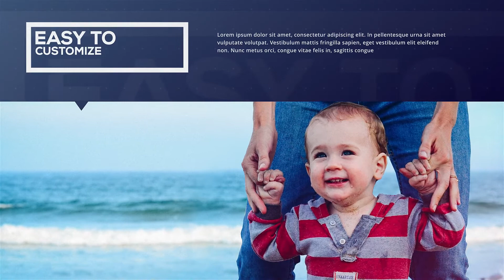Corporate Parallax Promo (After Effects template)